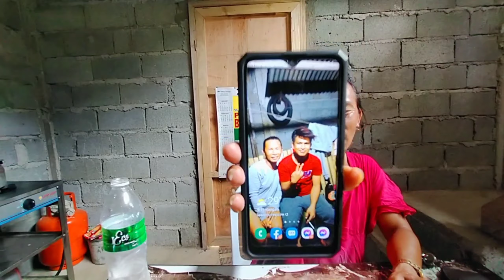Bagong vlogger Hinamon si Boy Tapang--